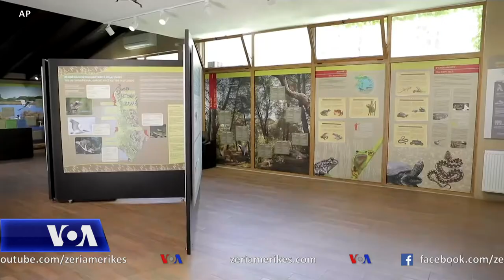Pandemia rriti numrin e “pelikanëve kaçurrel” në Shqipëri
Pandemia e koronavirusit ka sjellë një gjë më të mirë në Lagunën e Karavastasë, ku gjendet ishulli i “pelikanit kaçurrel”, një monument natyror. Autoritetet lokale thonë se është rritur numri i pelikanëve, ndërsa laguna është e vetmja pikë folezimi për “pelikanin kaçurrel” në Shqipëri.